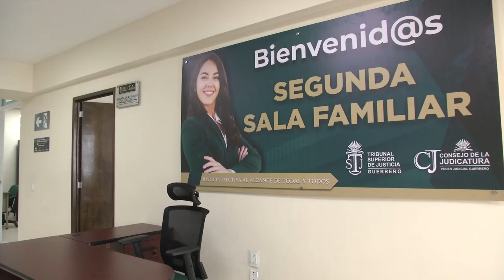RTGnoticias | Garante de la justicia y respeto a los poderes: Evelyn Salgado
Tras señalar que Guerrero va a ser garante siempre de la justicia y siempre va a ser garante de que las instituciones se mantengan abiertas al servicio del pueblo de Guerrero, con respeto al poder judicial, al Poder Judicial, la gobernadora Evelyn Salgado Pineda inauguró de la Reconstrucción del Palacio de Justicia "Alberto Vázquez del Mercado" el cual resultó afectado por el Huracán Otis, en el que se invirtieron más de 10 millones de pesos para la rehabilitación de las instalaciones, así como la reposición de mobiliario y equipo de cómputo.